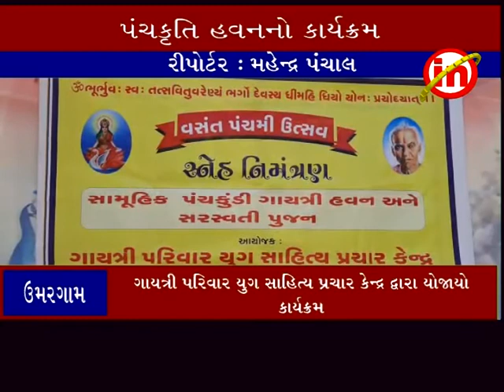ઉમરગામ ઃ વસંત પંચમી નિમીત્તે પંચકૃતિ હવન અને સરસ્વતી પુજન